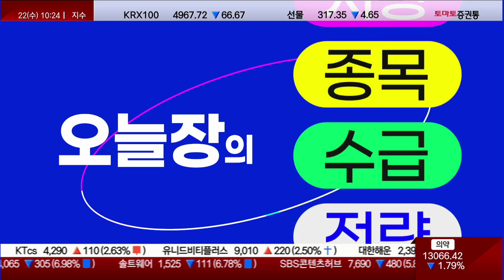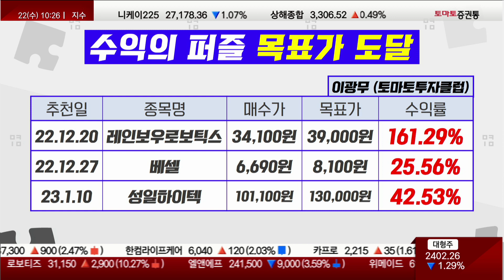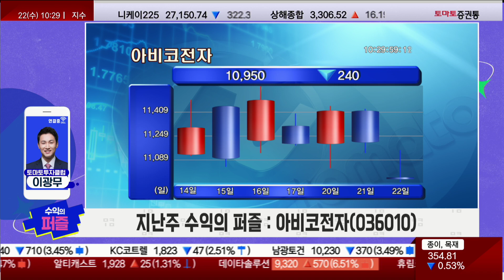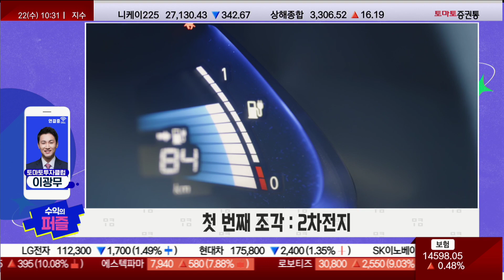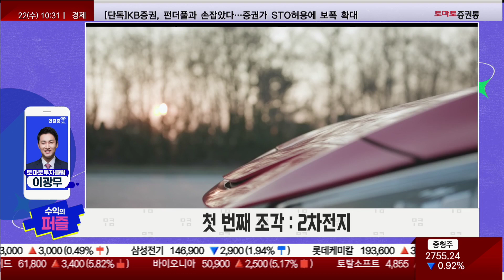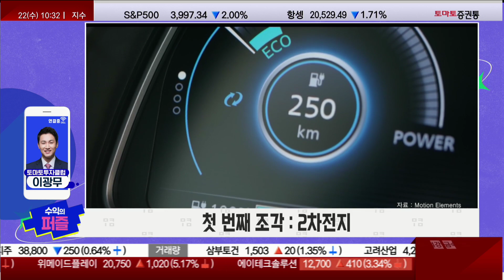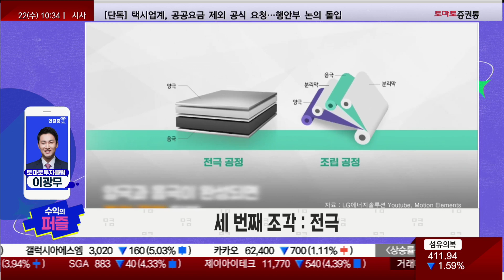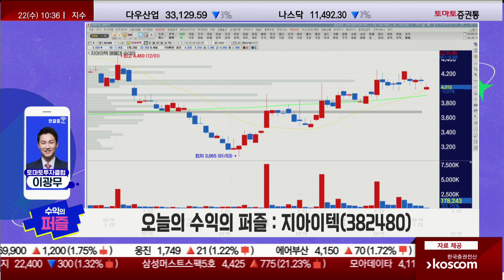LG에너지솔루션의 합작사, 2차전지 핵심 공정 기업 [수익의 퍼즐 / 마켓 10]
수익의 퍼즐 (10:25 ~ 10:32)
진행: 박상정
출연: 이광무(토마토투자클럽)
▶ 수익의 퍼즐 수익률 리스트

▶ 목표가 도달 종목 : 성일하이텍(365340)

▶ 지난주 종목 : 아비코전자(036010)

▶ 수익의 퍼즐 : 지아이텍(382480)

- 첫번째 퍼즐 : 2차전지
- 주요 기업 합작 법인 설립, 투자 확대

- 두번째 퍼즐 : LG에너지솔루션
- LG에너지솔루션 협력사

- 세번째 퍼즐 : 전극
- 2차전지 핵심 공정인 전극 공정에 사용